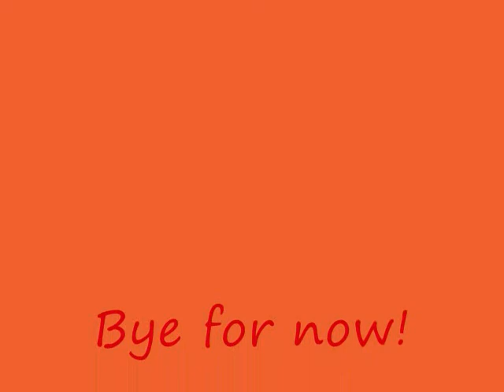Playing With Bucky, My Cat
This is me, Kady Poll, playing, with one of my many cats, Bucky. But I have to say, out of ALL of the cats I've had, Bucky is THE cutest cat OF THEM ALL! So enjoy!